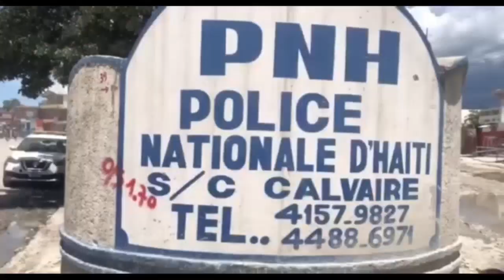Sòlda IZO anba kòd...Elbé fè Ti Makak tire 4 polisye | Mèsenè Russe Ayiti | Lafontan vle tire Caleb